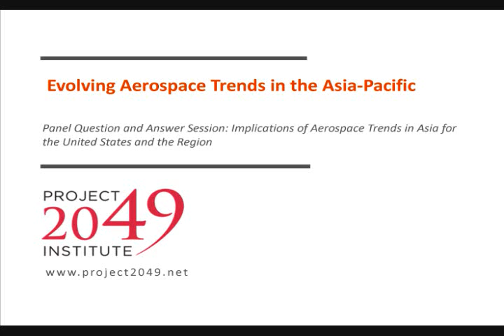Evolving Aerospace Trends in the Asia-Pacific Region_part14.mpeg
Panel Question and Answer Session

Mark Stokes, Paul Giarra, and Jim Thomas address questions from the audience after a panel discussion.